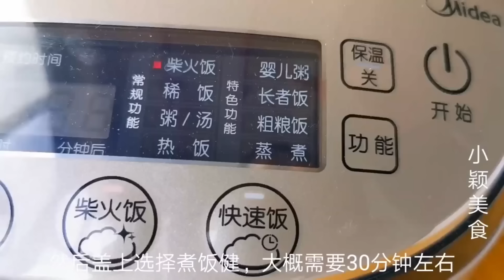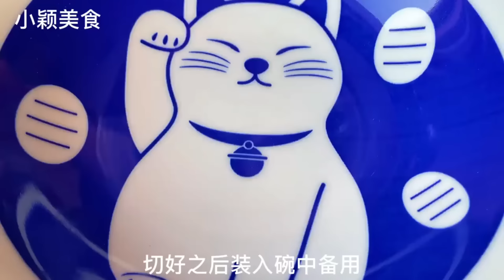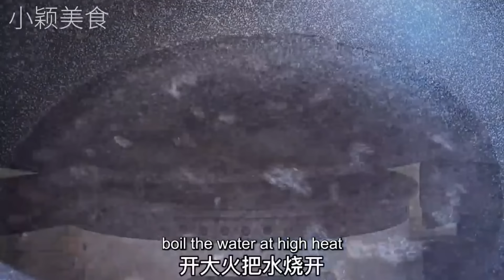【美食技巧】雞腿別再油炸和水煮了，學會這一招，香味十足出鍋湯汁都不剩！